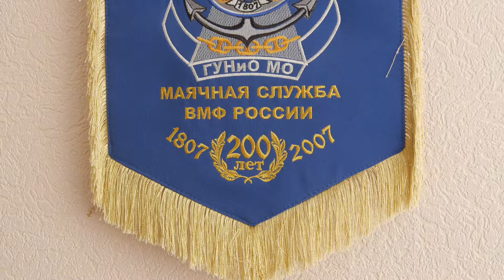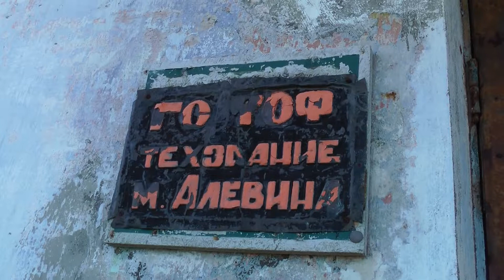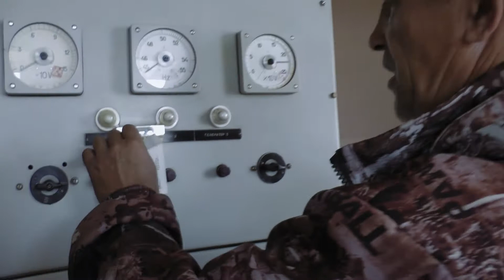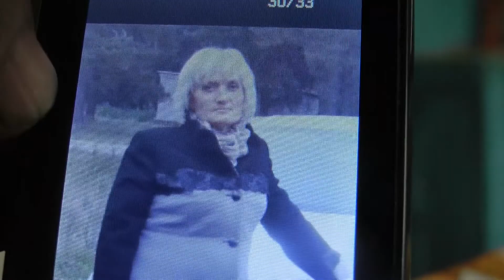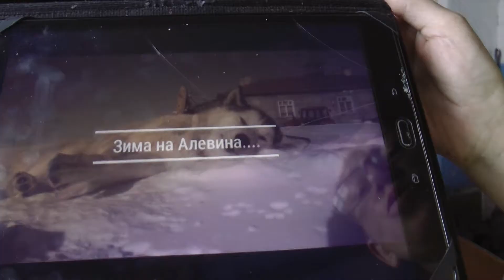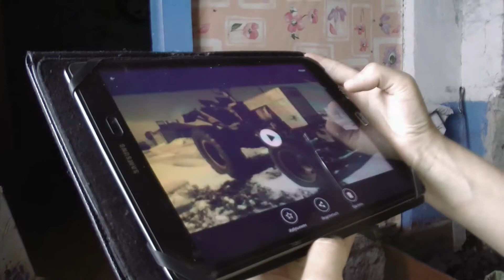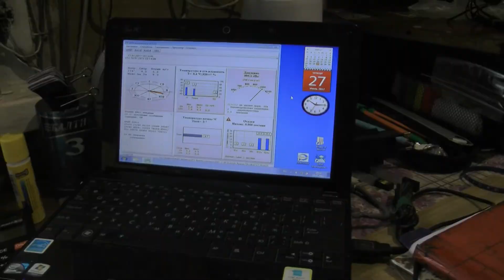Последние Робинзоны Охотского моря. часть 1.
Фильм об островах Охотского моря и его  «Робинзонах» .
Фильм состоит из двух частей, первая посвящена жизни маячника и метеорологов на мысе Алевина, вторая жизни маячников на мысе Таран…
Это две абсолютно разные истории о суровых, труднодоступных местах, и людях, способных здесь выжить.., вернее жить.
- Жить в гармонии с природой может только тот человек, который готов обучиться всему тому, что умели делать наши предки:  понимать море, жить по приливам и отливам;  построить лодку,  поймать рыбу, найти «общий язык» с медведем,  испечь хлеб…
Производство: Кинофабрика «СЛОНиКо», 2018
Режиссёр:  Светлана  Быченко